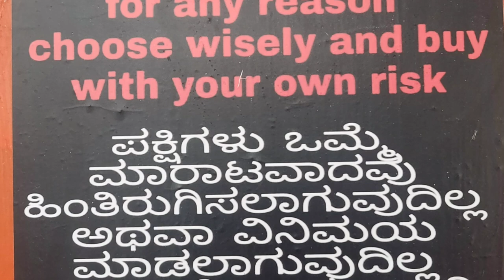Daniels loft collection bird flown @ Rajarajeshwari NAGAR